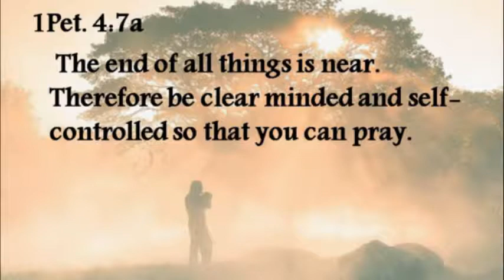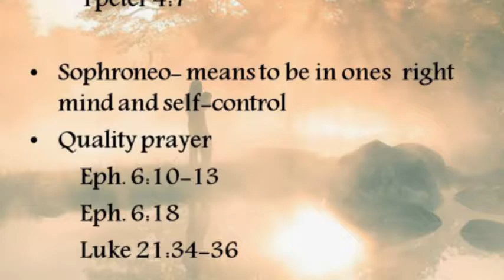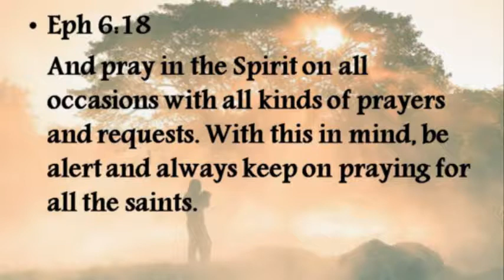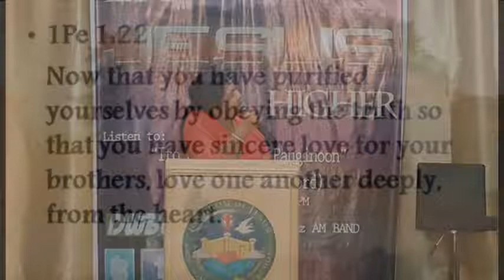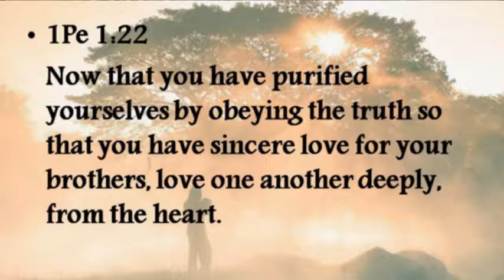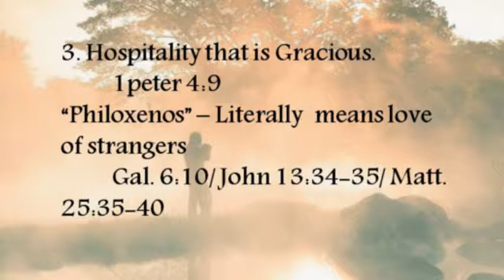Living in the End Times (Part 2)